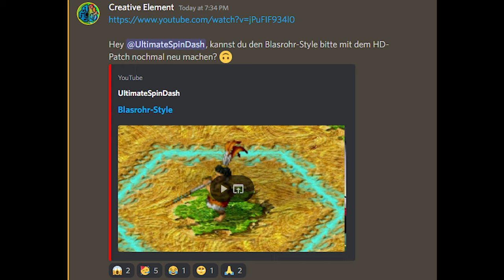Blasrohr-Style (HD Remaster)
Jetzt, wo es den Siedler IV HD Patch gibt, wurde es Zeit, einen alten Fan-Favoriten auf den neusten Stand zu bringen...